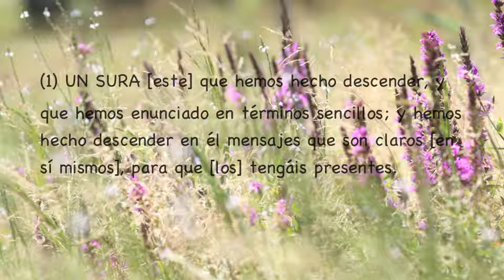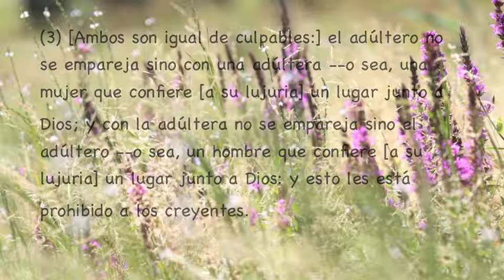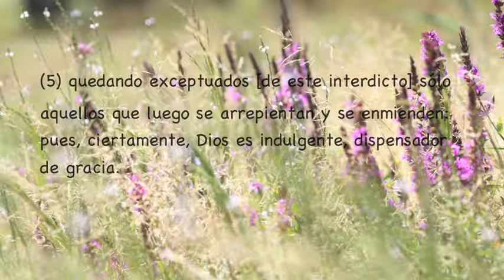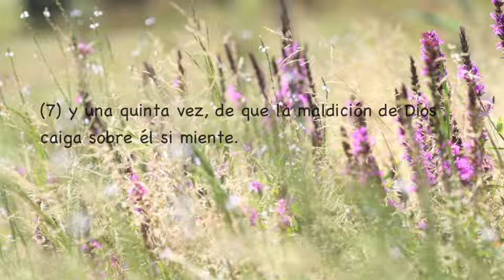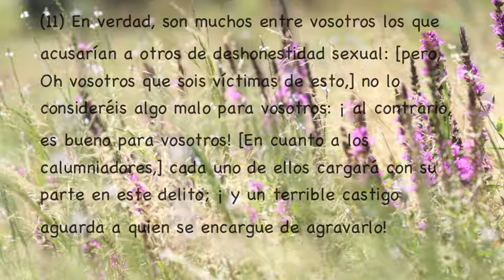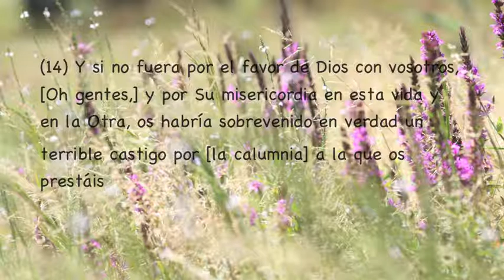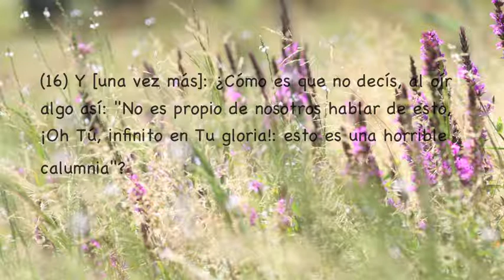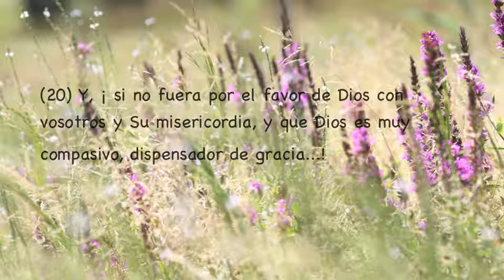Sura An-Nur, Del 1 al 20, Subtítulos Español, Abdelbasset Abdessamad